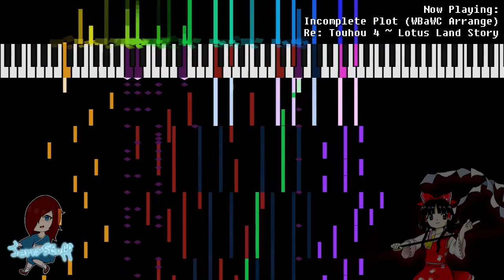Incomplete Plot (Wily Beast and Weakest Creature Arrange) - Touhou 4: Remastered OST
I got to arrange the Unused themes from Touhou 4 ~ Lotus Land Story for Paradise of Boundaries' project! I had a lot of fun, and I'm really looking forward to working on more arranges for the channel.

For Incomplete Road, I first thought about how this was supposed to be... Stage 5 if I recall correctly? The song had too much repetition, so I decided to leave out some of it since I wanted to imagine the song in a really modern setting, like in Wily Beast and Weakest Creature. I began working on it with Unlocated Hell / The Shining Law of the Strong Eating the Weak in mind, and this is what ultimately came out. I also went a bit off the road by trying to emulate Entrusting this World to Idols ~ Idolatrize World's chorus piano sequence, and it sounded alright so I kept it.

Note: Paradise of Boundaries is a Spanish-focused community.